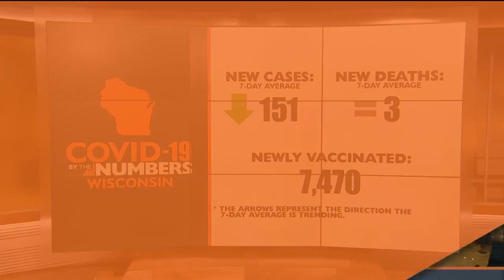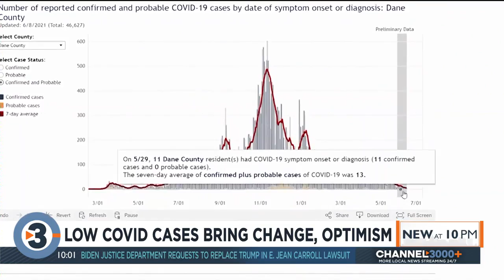‘Like a weight off my shoulders’: Low COVID case numbers bring optimism, change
Low COVID-19 case numbers and hospitalizations have Rock County Epidemiologist Nick Zupan’s spirits high.